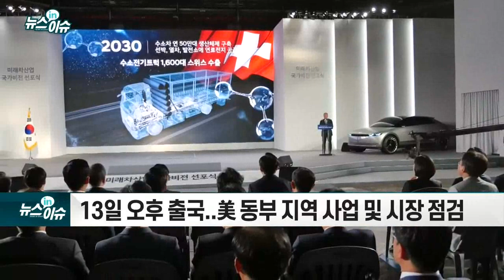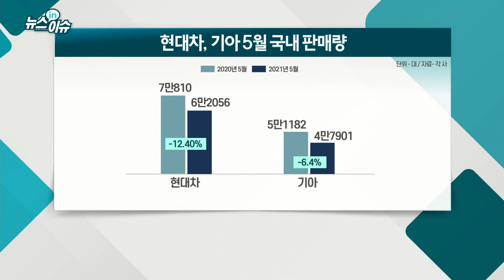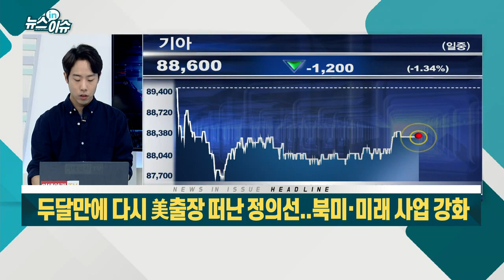두달만에 다시 美출장 떠난 정의선... 북미·미래 사업 강화_기업IN이슈 (20210614)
- 13일 오후 출국... 美 동부 지역 사업 및 시장 점검
- 기존 사업에 더해 자율차, 로봇 등 신사업 전략 구상
- 美시장 8조 2,000억 투자 계획... 다음달까지 밑그림 짤 듯
- 코로나 확산 속 역대 최다 판매 기록 경신
- 제네시스, 이달 누적 판매 10만대 돌파 유력
- 기아 EV6, 사전예약서 하루 만에 1500대 ‘완판’
- 美 시장 점유율 약 11%... 10년 만에 ‘최대치’